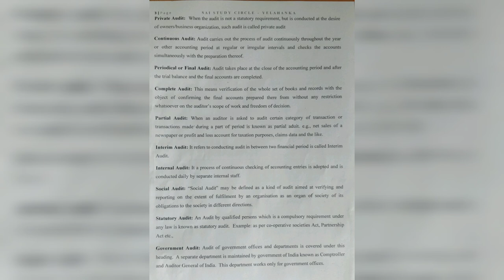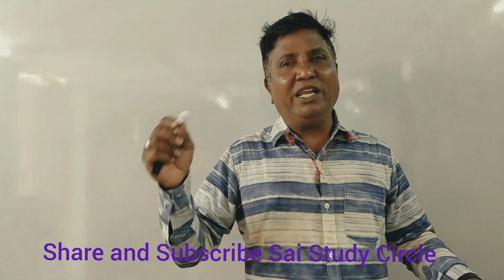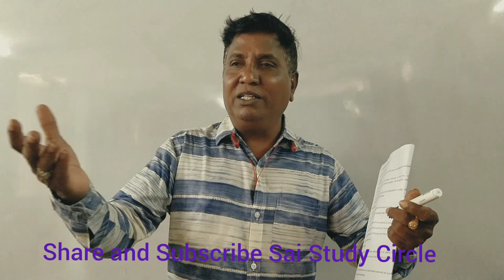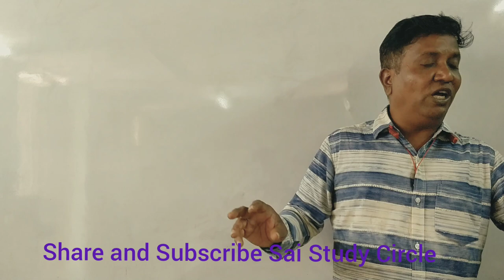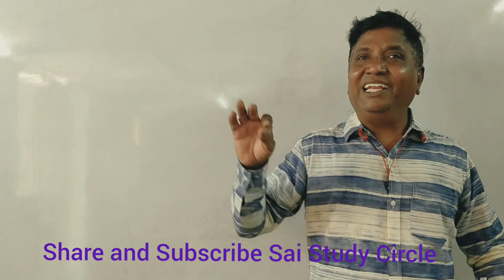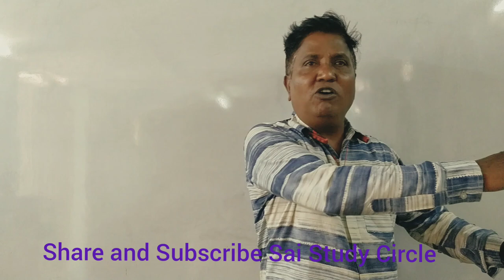Auditing - P.P.A in Kannada for 6th Sem B.Com Part 2 of Chapter 1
Auditing - P.P.A in Kannada for 6th Sem B.Com Part 2 of Chapter 1- SRINATH SIR